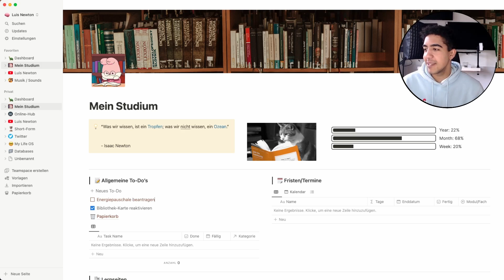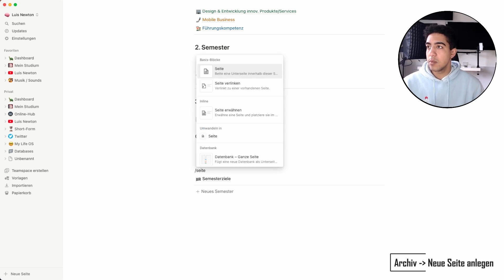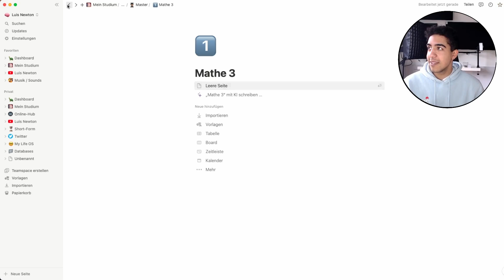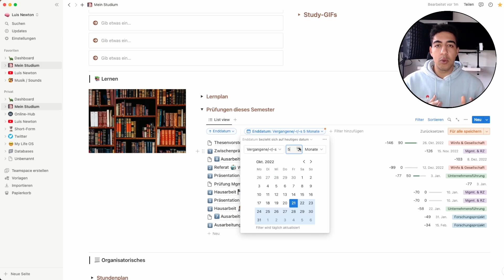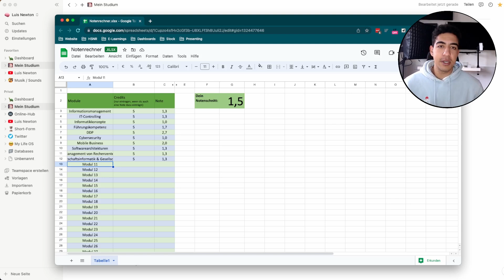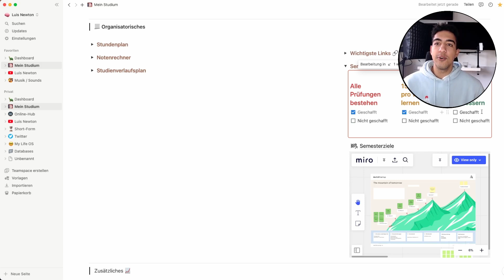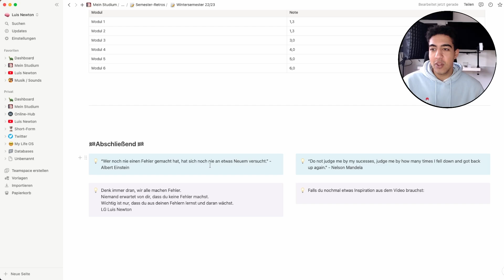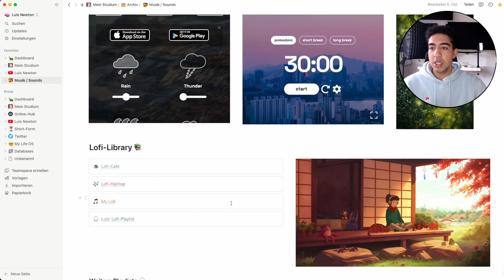Wie ich mein Studium in Notion vorbereite (+Vorlage)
Hier findest du mein komplettes System für Studium & Produktivität 🔥

▬▬  Ein paar kostenlose Tipps  ▬▬▬▬▬▬▬▬▬

▬▬  Diese Videos solltest du noch sehen  ▬▬▬▬▬▬▬▬▬

▬▬  Was dich sonst noch interessieren könnte  ▬▬▬▬▬▬▬▬▬

▬ Kapitel ℹ ▬▬▬▬▬▬▬▬▬▬▬▬▬▬▬▬▬▬▬▬▬▬▬▬▬
0:00 Intro
0:56 Übersicht
1:07 To Do's
1:45 Klausuren & Fristen
2:17 Lernseiten
6:26 Lernplan
7:03 Prüfungsübersicht
8:58 Notenrechner
10:12 Semesterziele
11:20 Semester-Retro
13:30 Hausarbeiten/Research-Seite
15:06 Musik & Sounds
15:26 Outro